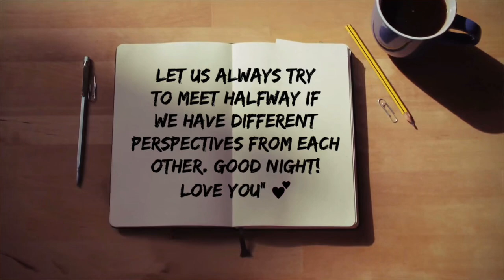SB19 Nominated On Billboard Music Awards 2021 - Josh Reacts | (REACTION)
Twitter Account - TXT, BTS & ENHYPEN
       - CHECK IT OUT! Follow! 😁

Hello Everyone!💜

I absolutely love posting new quotes in my videos.

Really hope everyone enjoys my videos.

If you have any recommendations for reaction videos let me know.

I love love love Recommendations.

Lastly I hope everyone is having a wonderful day.

여러분 안녕하세요! 💜 내 동영상에 새로운 인용문을 게시하는 것을 정말 좋아합니다. 빡빡한 대학 일정과 일로 최대한 빨리 비디오를 게시하고 게시하겠습니다. 모두가 내 동영상을 즐기기를 바랍니다. 반응 동영상에 대한 권장 사항이 있으면 알려주십시오. 나는 사랑의 사랑을 추천합니다. 마지막으로 모두가 멋진 하루를 보내고 있기를 바랍니다.